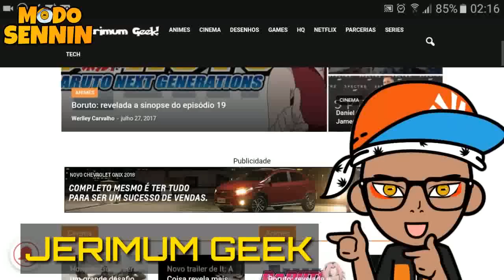Liga da Justiça : VAZOU Suposto Roteiro do Filme!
Liga da Justiça : VAZOU Suposto Roteiro do Filme!  - Novos rumores do futuro dos filmes do universo extendido no cinema da dc comics e aconteceu que vazou suposto roteiro do filme da liga da justiça, falando o que acontece com superman, batman, flash, e mostrando que vai ter shazam e lanterna verde no filme da liga da justiça; isso mesmo de acordo com esse suposto roteiro ta confirmado que lanterna verde vai aparecer no filme da liga da justiça e que shazam vai aparecer no  filme da liga da justiça também.